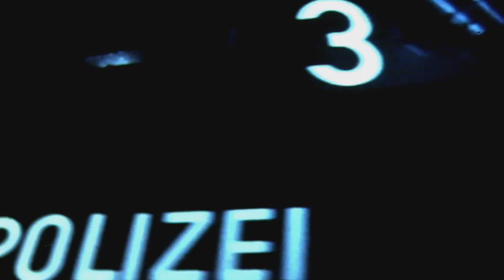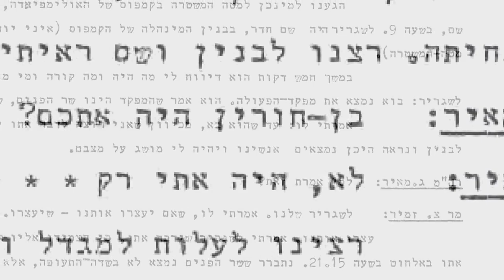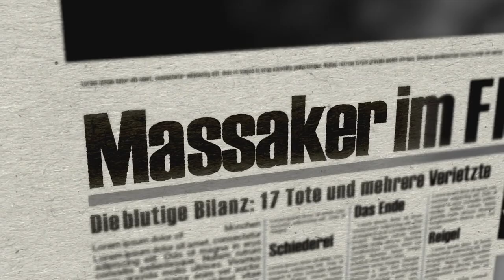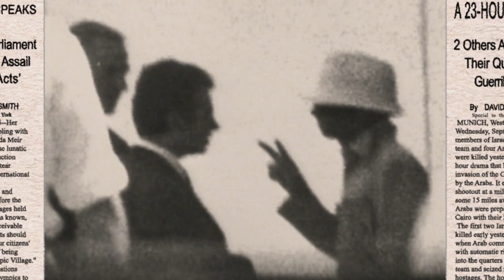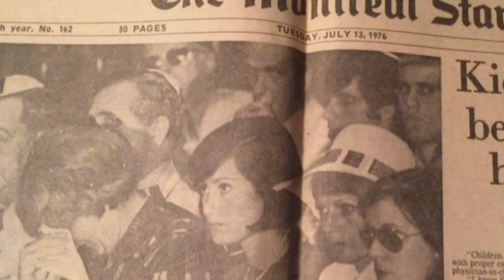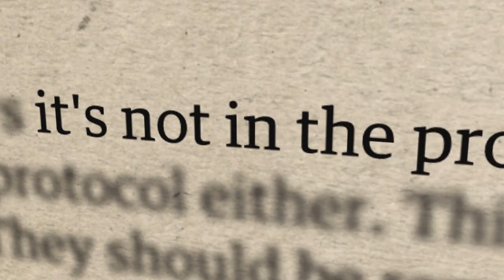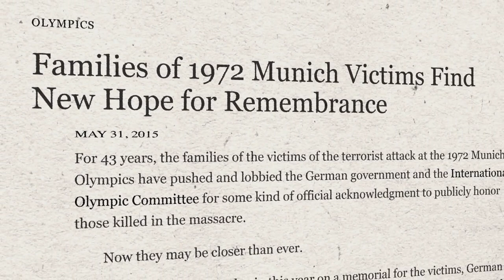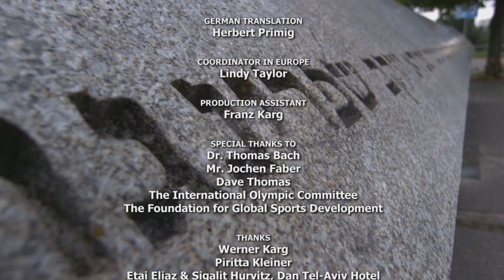"Munich '72 and Beyond"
A searing account of the kidnapping and murder of 11 Israeli athletes by Palestinian terrorists at the Munich Summer Olympics, Munich ’72 and Beyond exposes shocking new information about the tragic events, their devastating aftermath and the heroic efforts to seek recognition and remembrance for the victims.

This week marks the 44th anniversary of the tragedy, and to honor the lives of the slain Israeli athletes and coaches, The Foundation for Global Sports Development is presenting online screenings "Munich '72 and Beyond" for free to the public Sept. 5-10, 2016.